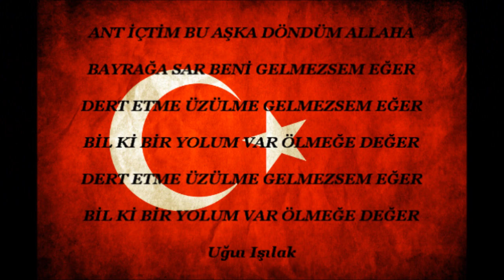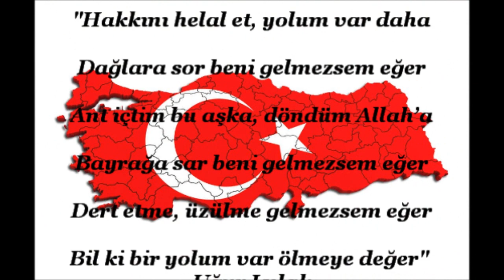"Şehitler tepesi boş değil / Bir bayrak rüzgar bekliyor" Yorum/ Ebedin Oğuz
Şafak Organizasyon düğün nişan kına sünnet programlarınızı semazenler tasavvuf sanat ve halk müziğinin en seçkin eserleri ve programı sizlerin istekleriyle şekillendirip organize eder.Türkiyenin her yerine hizmetimiz mevcuttur.Bize ulaşmanız için irt:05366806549